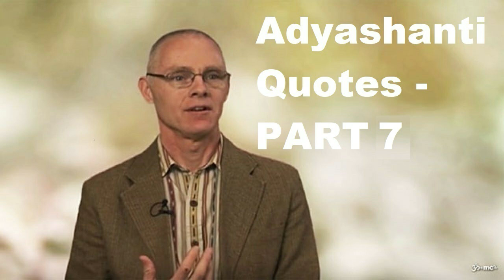Adyashanti Quotes - PART 7 - Can We Remember Our Previous Livetimes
ADYA I will try to explain what happened experientially. At the moment of awakening, it was as though I was completely outside who I thought I was. There was a vast, vast, vast emptiness. In that vast emptiness, in that infinite emptiness, there was the smallest, smallest, smallest point of light you could imagine. And then I noticed there were all sorts of other points, points, and I could enter each one of those points, and each one of those points was a different world, a different time, and I was a different person, a totally different manifestation in each one of those points. I could go into each one of them and see a totally different dream of self and a totally different world that was being dreamed as well. For the most part, what I saw was anything that was unresolved about the dream of “me” in a particular lifetime. There were certain confusions, fears, hesitations, and doubts that were unresolved in particular lifetimes. In certain lifetimes, what was unresolved was a feeling of confusion about what happened at the time of death. In one lifetime, I drowned and did not know what was happening, and there was tremendous terror and confusion as the body.